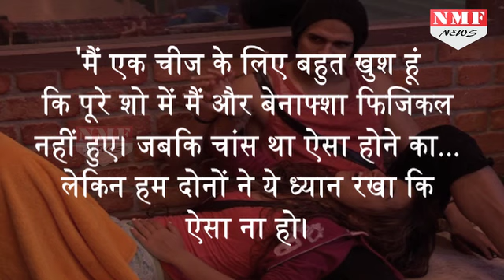Bigg Boss 11: Benafsha के साथ Physical होने पर ये क्या कह गए Priyank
Bigg Boss 11: Priyank Sharma says “I’m glad Benafsha and I never got physical with each other on the show” Bigg Boss 11: Priyank Sharma admits he developed feelings for Benafsha Soonawalla.Subscribe Us for Latest News & Updates